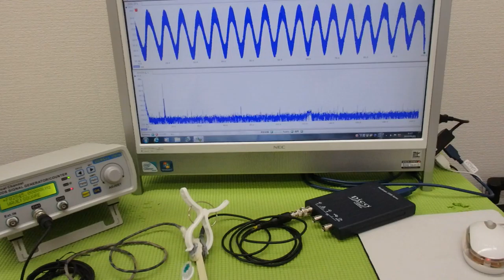メガヘルツの超音波発振制御プローブ ultrasonic-labo